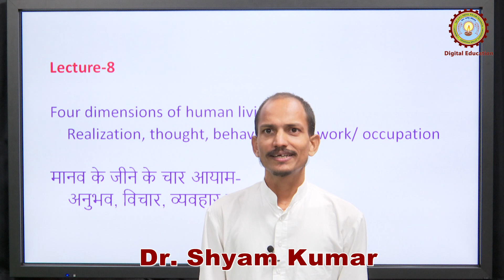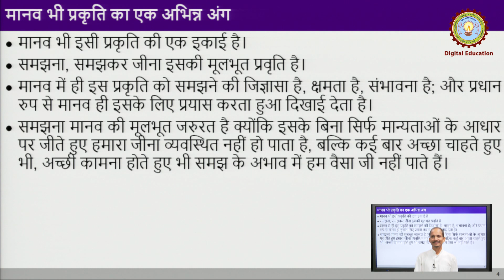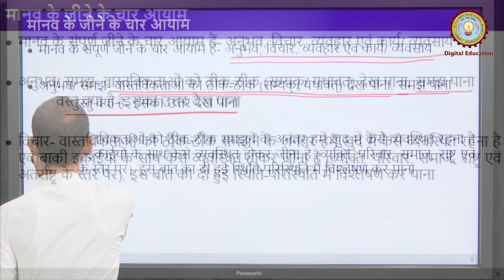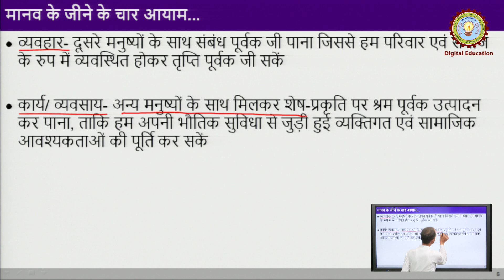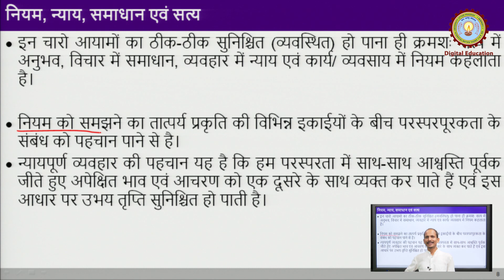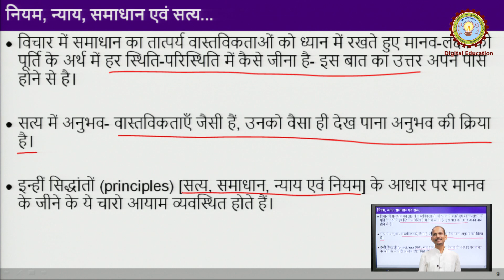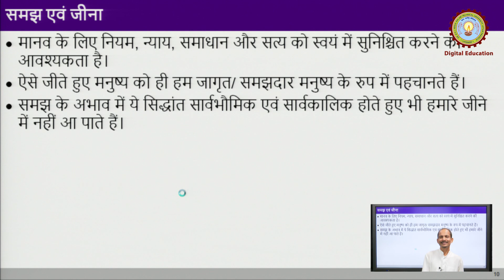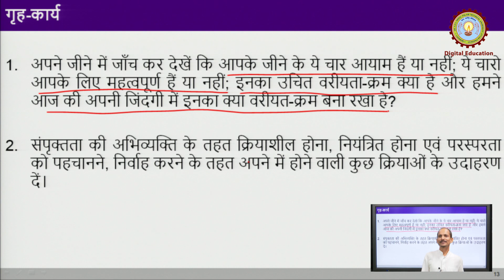Human Values in Madhyasth Darshan Lecture -8 By Dr. Shyam Kumar | AKTU Digital Education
Human Values in Madhyasth Darshan Lecture -8 By Dr. Shyam Kumar: Human Values | AKTU Digital Education